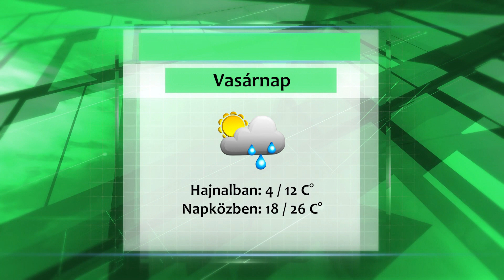Időjárás előrejelzés - 2023.05.05.